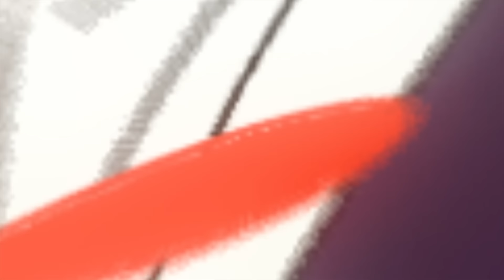Shinobu vs Doma | Demon Slayer | Fan Animation